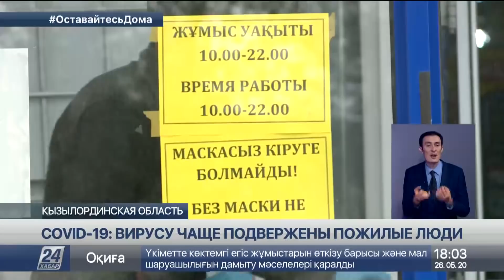Выпуск новостей 18:00 от 26.05.2020